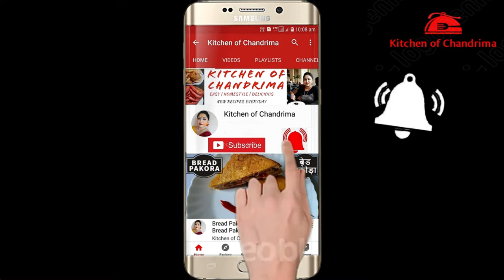Aloo Posto Recipe | Bengali Aloo Posto | Potato With Poppy Seeds | Vegetarian Recipe With Rice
Aloo Posto Recipe | Bengali Famous Dish Aloo Posto | Potato With Poppy Seeds | Bengali Vegetarian Recipe With Rice | Khas-Khas Ki Sabji | How to Make Aloo Posto | Easy Vegan Recipe by Kitchen Of Chandrima | Perfect Everyday Meal Recipe |

Aloo Posto is a classic Bengali dish . This preparation relish on the flavours of potatoes , green chillies and nigella seeds for its taste. This apparently bland looking dish with just potato and poppy seeds are capable of rousing much passion in Bengalis. It is a creamy spiced potato dish .it is generally served with rice and dal and it`s a mustard oil recipe.

INGREDIENTS :
Potato 3 big size (400 gms)
Poppy seeds 8 tbsp approx 70 grams
Nigella seeds 1 tbsp
Green chillies
Dried red chillies
Sugar ( OPTIONAL )
For step by step full recipe watch the video
Notes :
Potato - the key ingredients of this recipe are potato, it is peeled cubed and then used to make this dish.

Mustard oil - Always makes this Bengali dish in mustard oil for best flavours.
do not use any other oil for authentic aloo posto.

Poppy seeds - White poppy seeds is the ingredient that makes this aloo posto different from others. Poppy seeds are powdered and then added into  the roasted potatoes along with some green chillies.

nigella seeds - gives it a nice flavour.

HOST, COOK, EDITOR: Chandrima
CAMARA: Sutapan